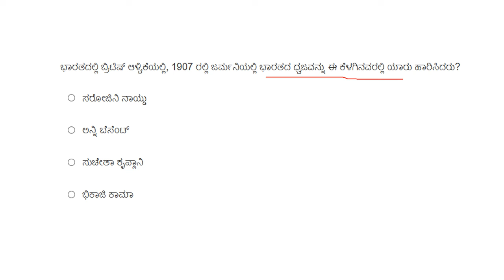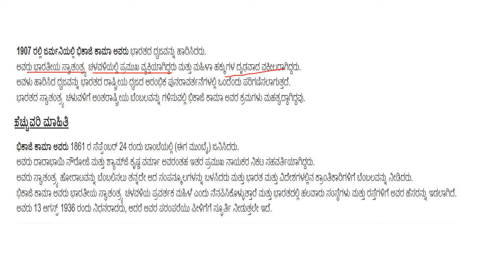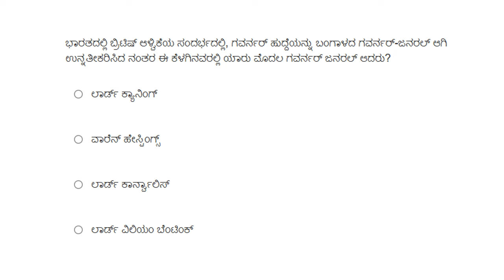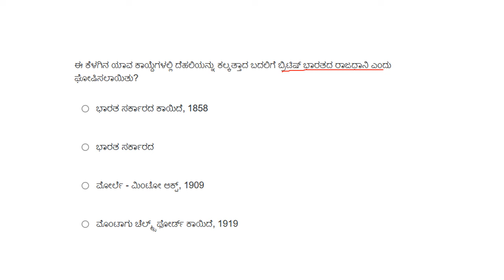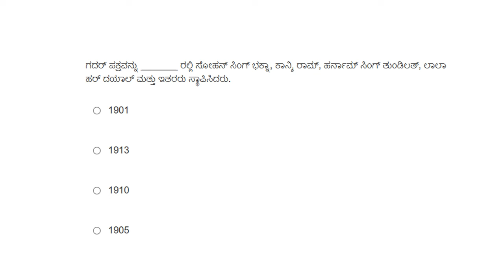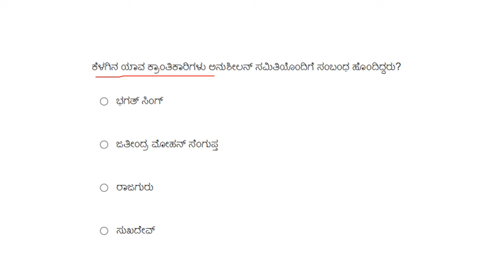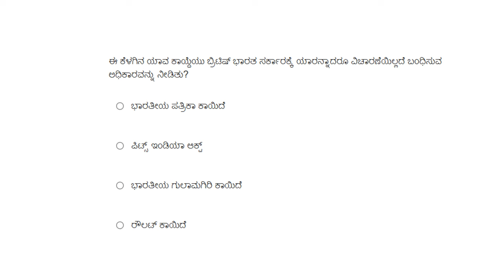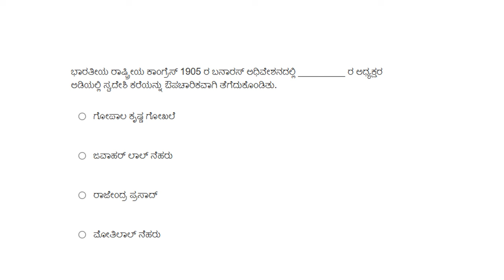RPF KANNADA General Knowledge class 03 | RRB KANNADA CLASS 2025 | SBK KANNADA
✅ ಅಕ್ಟೋಬರ್ 2024 CA : 20/-

✅ ಆಗಸ್ಟ್ to ಅಕ್ಟೋಬರ್ 2024 COMBINE  CA: 50 /-

✅ಜನವರಿ – ಅಕ್ಟೋಬರ್  2024  CA  : 100/-

✅ಜನವರಿ - ಡಿಸೆಂಬರ್  2023 CA :  80/-

✅ಜನವರಿ 2023 - ಅಕ್ಟೋಬರ್ 2024 (22 ತಿಂಗಳ ನೋಟ್ಸ್) : 180/-

✅Phone pe ID : sbk1857@ybl

✅Google pay ID: sbk1857@okicici

✅Paytm ID: sbk1857@paytm

and send screenshot to

✅Paytm ID: sbk1857@paytm